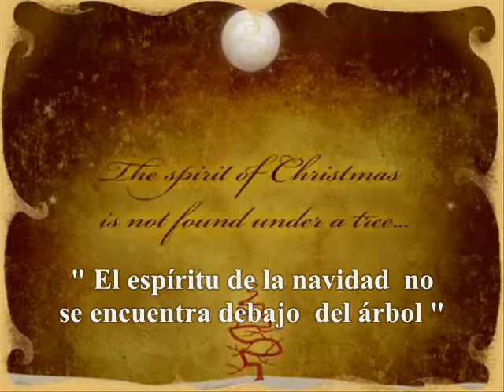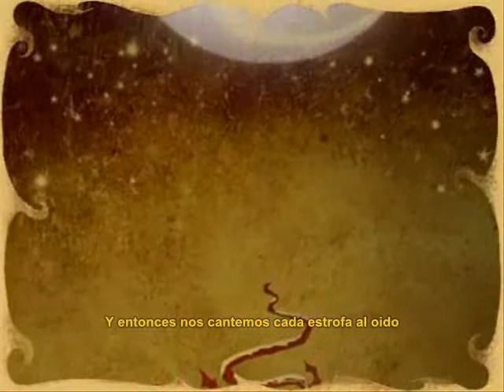Música Navideña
Aunque esta navidad estoy sólo, se que tu siempre estas a mi lado. Por eso quiero agradecerte y felicitarte esta navidad por hacerme feliz cada día.

Te Amo Lizbeth!